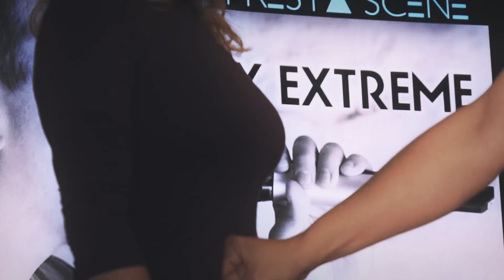KCP VIDEO Ales presente : MODERN'Chant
MODERN'Chant, coaching vocal et cours de chant à Ales, Ledignan, Anduze, Nimes.
Avec Johann POHL votre professeur de chant !